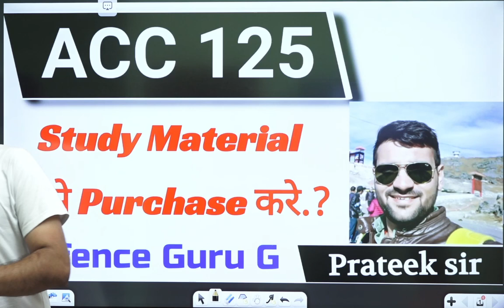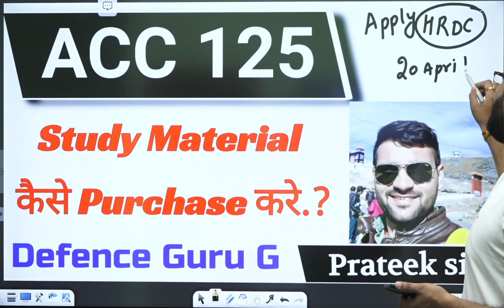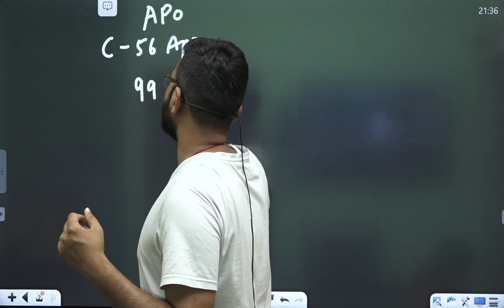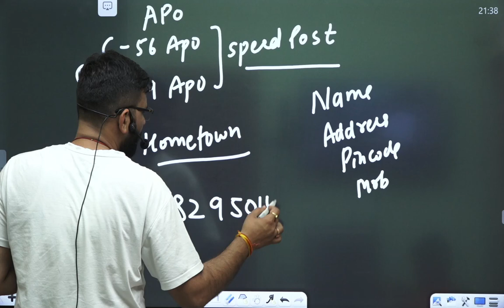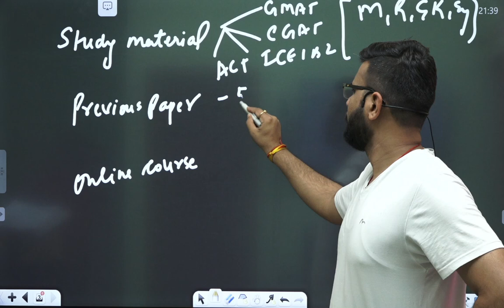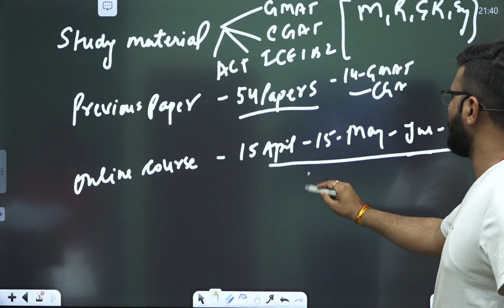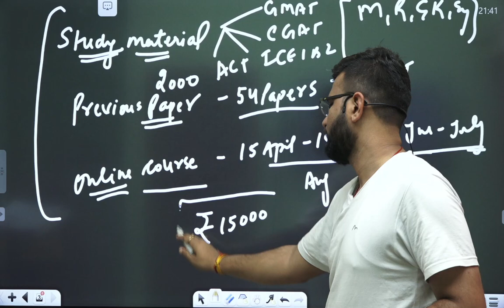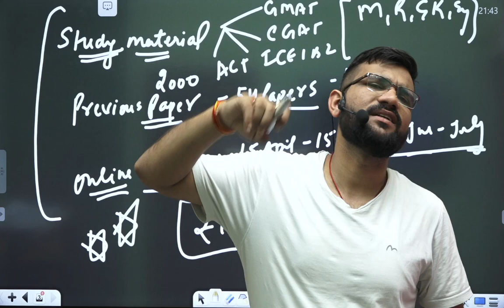Acc 125 Study Material | Target Acc - 125 Online Batch Course | Acc 125 Preparation | Acc 125 Books